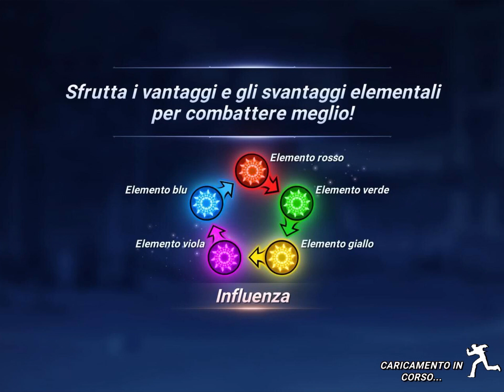The King Of Fighters Allstar Android iOS Walkthrough Part 35 Story